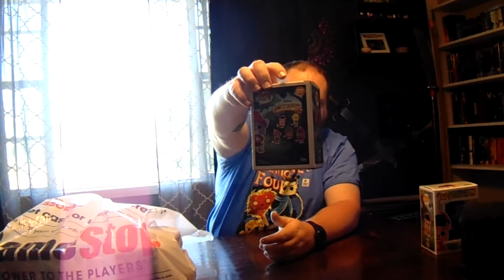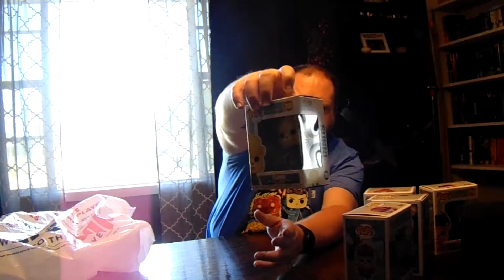80s Classic GameStop Haul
80s Nostalgia